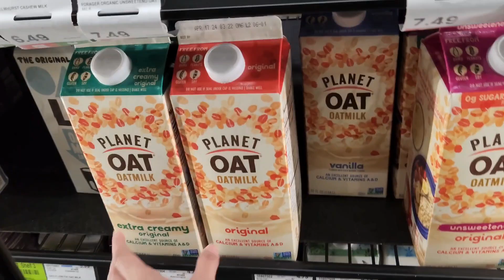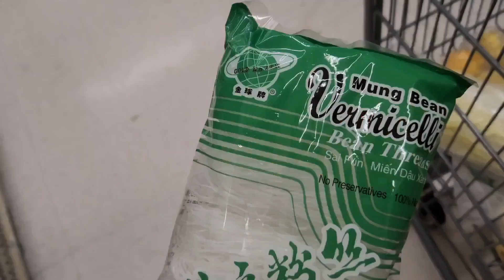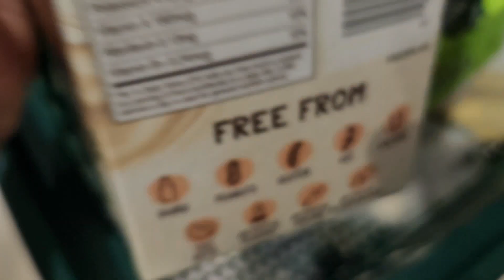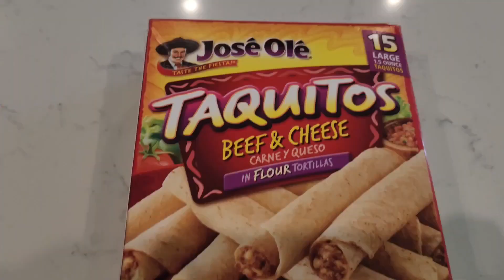Asian Store VS. Western Store in the USA |Grocery shopping Vlog | Relaxing Vlog | Peaceful Living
Grocery shopping in an Asian and Western store in the USA. It is interesting to see the difference and the variety of items we can get. Which store do you prefer?